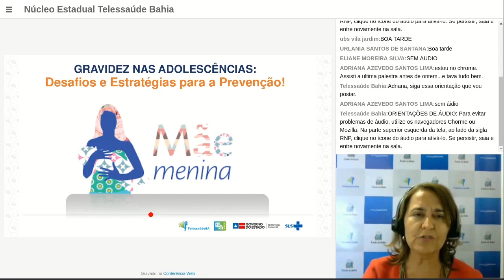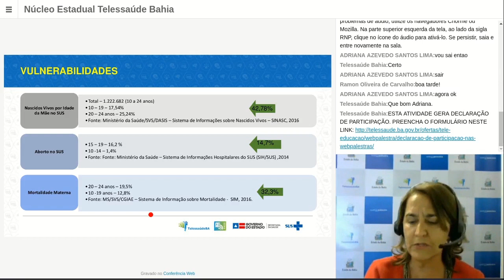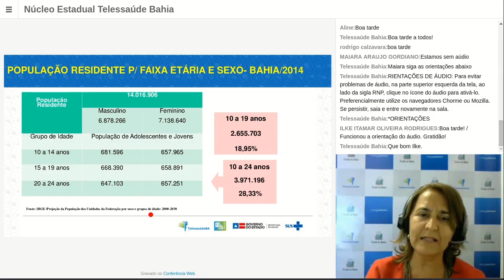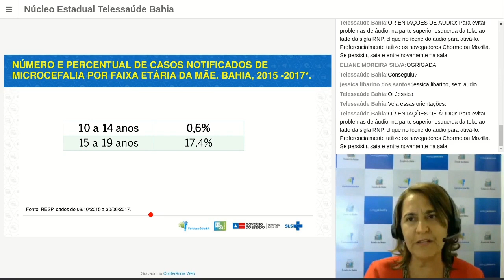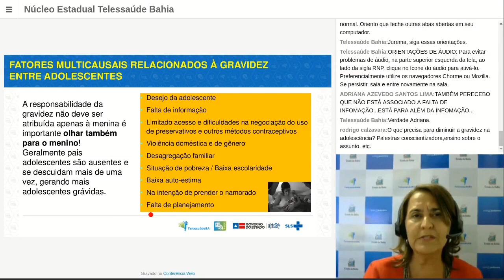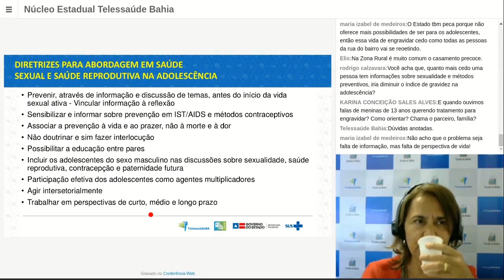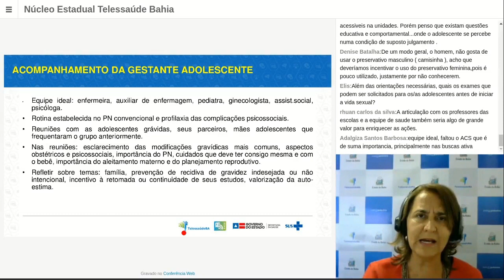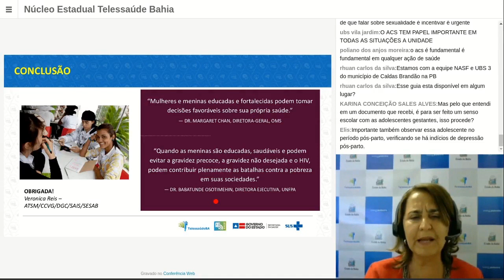Webpalestra: Desafios e estratégias para a prevenção da gravidez na adolescência.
Palestrante: Verônica Batista Reis – Doutora em Saúde International pela Universidade Nova Lisboa.  Mestre em Saúde Coletiva pelo ISC/UFBA. Médica e assessora técnica de saúde da mulher da SESAB e coordenadora do processo de desenvolvimento e implementação da Política Estadual de Atenção Integral à Saúde das Mulheres, incluindo Saúde das Adolescentes.
Público alvo: Gestores e Profissionais da Atenção Básica, estudantes e demais interessados.